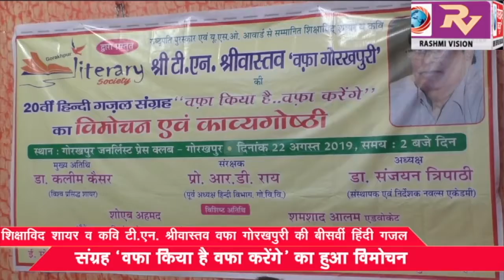शिक्षाविद शायर व कवि टी.एन. श्रीवास्तव वफा गोरखपुरी की बीसवीं हिंदी गजल संग्रह ‘वफा किया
शिक्षाविद शायर व कवि टी.एन. श्रीवास्तव वफा गोरखपुरी की बीसवीं हिंदी गजल संग्रह ‘वफा किया है वफा करेंगे’ का हुआ विमोचन